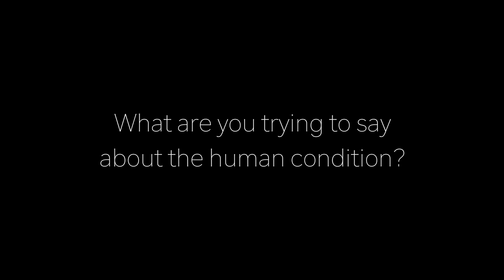TS001 What makes you want to create art